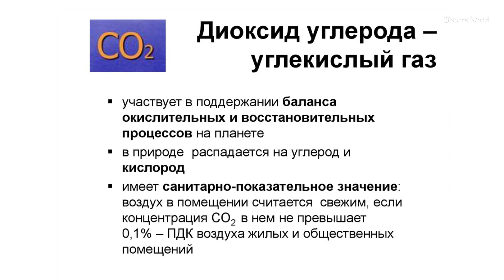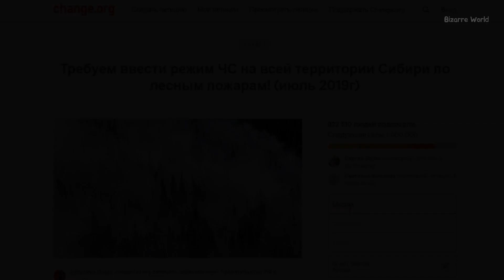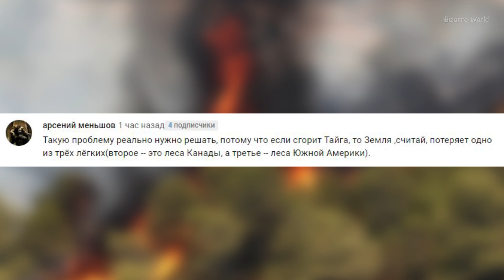Легкие планеты СИБИРЬ горит! Катастрофа планетарного масштаба!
Сибирь горит, выгорают огромные территории леса Постараюсь прояснить ситуацию и рассказать что происходит в СИБИРИ и каковы будут последствия для нас с вами и планеты.

Смотрим!